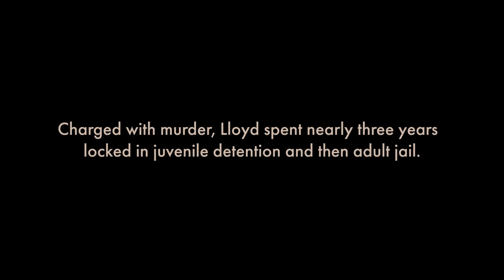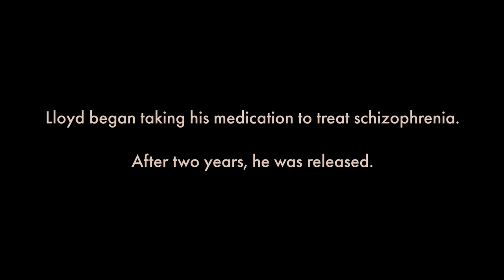Lloyd Hale | Part 2 | Decolonizing Mental Health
Lloyd Hale was 16 when undiagnosed schizophrenia led him to prison where he heard the words “you don’t have to do this alone.” Now, a peer support specialist, Lloyd makes sure no one around him feels alone in their struggle.

If you or someone you know is in crisis, there are ways to get help through the following resources

Decolonizing Mental Health, part of PBS's Mysteries of Mental Illness from PBS, examines the obstacles that systemic inequality imparts on the mental health industry, preventing BIPOC and other marginalized communities from receiving appropriate treatment.

Funding for Mysteries of Mental Illness is provided by the Corporation for Public Broadcasting, Johnson & Johnson, the American Psychiatric Association Foundation, and Draper, and through the support of PBS viewers. Additional support for the Decolonizing Mental Health digital series was provided by the John D. & Catherine T. MacArthur Foundation.